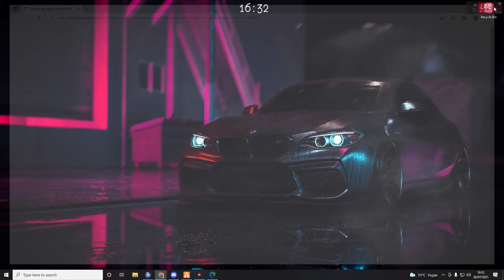CAR MEET SENDIRI DI GARASI PRIBADI !! | GTA V ROLEPLAY INDONESIA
Spec PC :

Processor : Intel I5 10400f
Ram : 8Gb DDR4
Vga : Nvidia Geforce 1050ti  4Gb
Ssd : 256Gb
HDD : 1TB